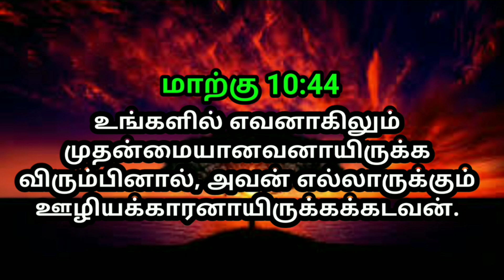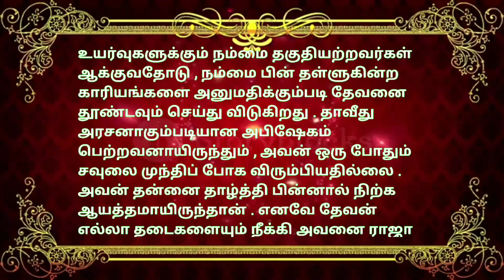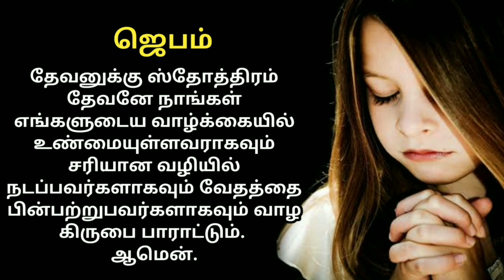indraya vasanam | today Bible version in Tamil | dhinam oru vasanam | indraya vasanam 04/01/2023